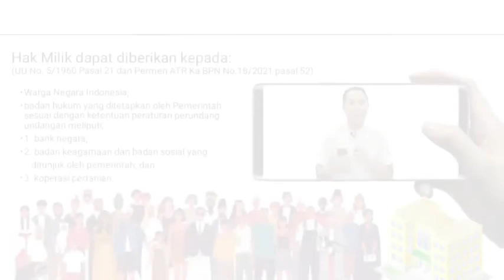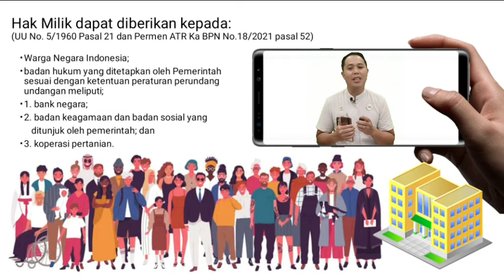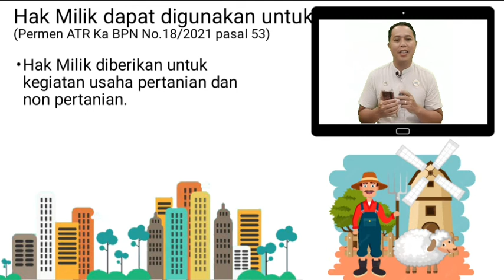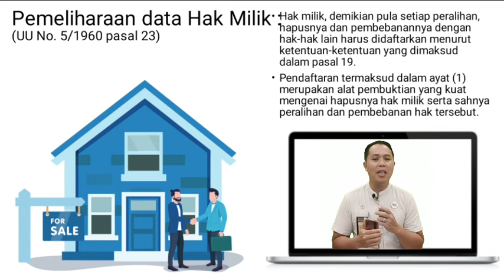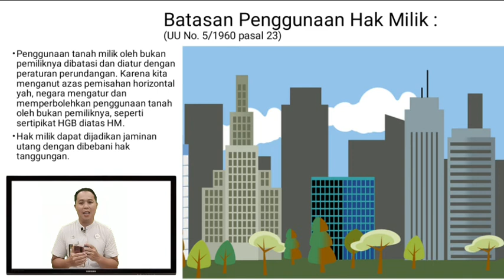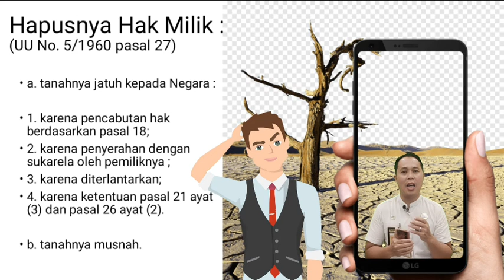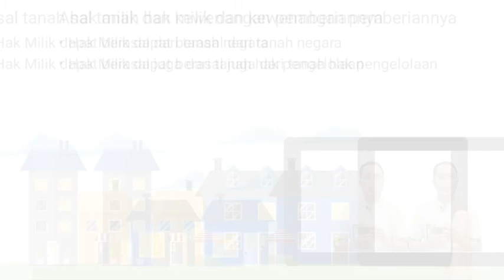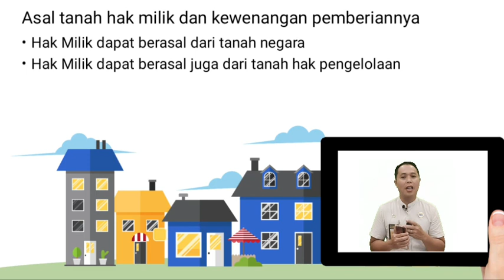Apa itu Hak Milik Atas Tanah atau Sertipikat Hak Milik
Video ini menjelaskan tentang Hak Milik Atas Tanah, Sertipikat Hak Milik